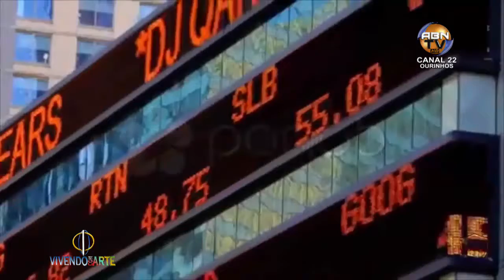PROGRAMA VIVENDO COM ARTE COMO VOCE É? PARTE 01